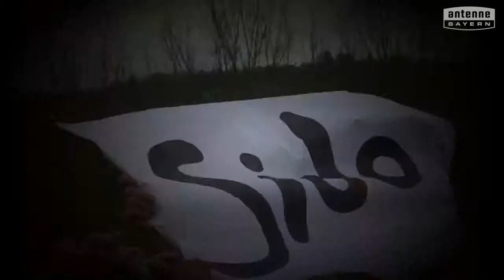Grundschule Münchberg will das ANTENNE BAYERN Pausenhofkonzert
Votet für: Grundschule Münchberg! ANTENNE BAYERN bringt die Stars auf unseren Pausenhof. Holt das ANTENNE BAYERN Pausenhofkonzert an unsere Schule und votet jetzt